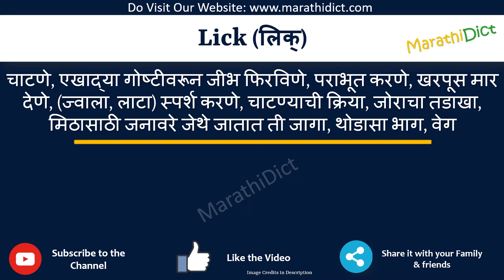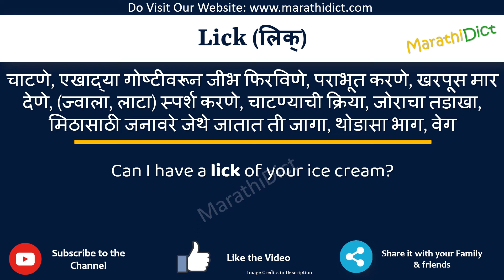Lick Meaning in Marathi | Lick म्हणजे काय | Lick in Marathi Dictionary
या व्हिडिओमध्ये तुम्हाला मराठीत Lick चा अर्थ समजेल आणि Lick चा उच्चारही शिकाल. याचा अर्थ तुम्ही Lick चा अर्थ जाणून घ्याल तसेच Lick कसे उच्चारता येईल, Lick म्हणण्याचा योग्य मार्ग कोणता आहे.

तर Lick शब्द फक्त एका मिनिटात शिका.

उदाहरणांसह Lick समजून घेऊ.